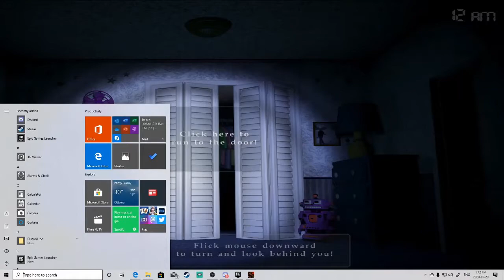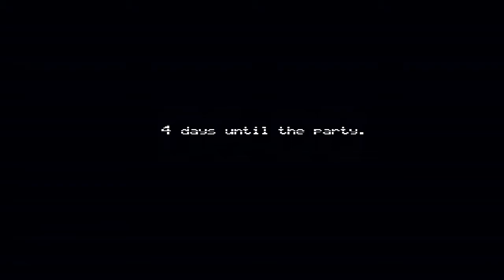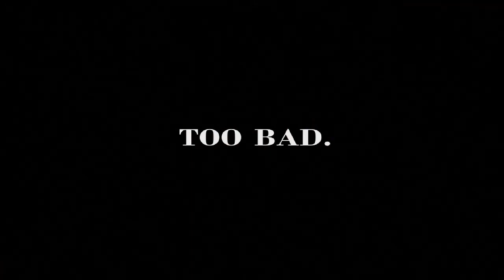worst video ever fnaf 4 part 1